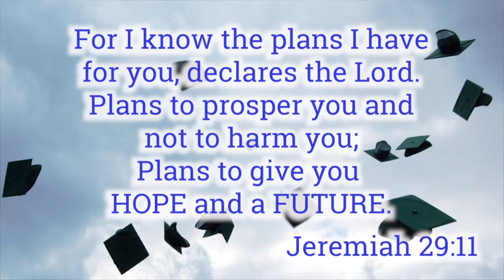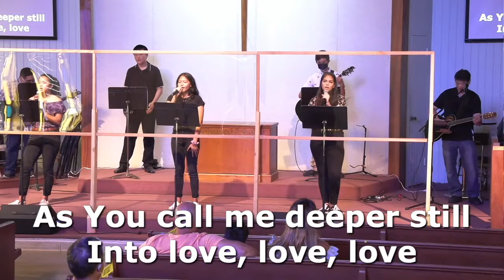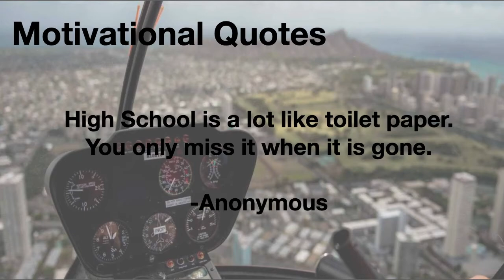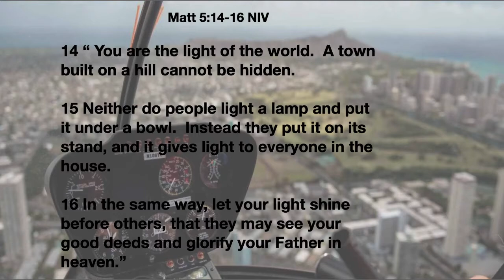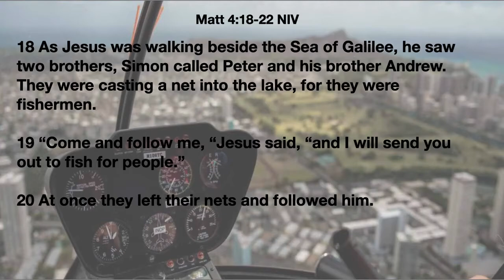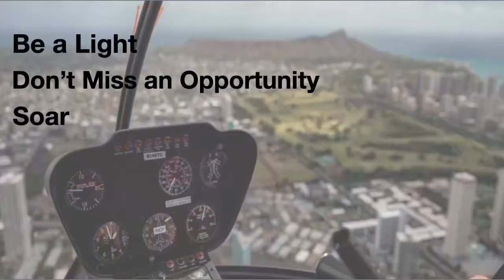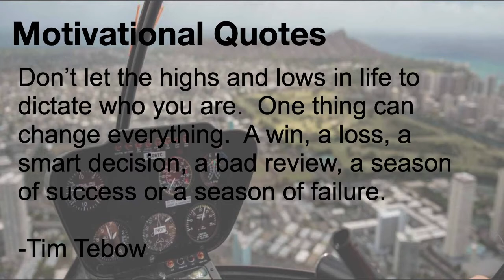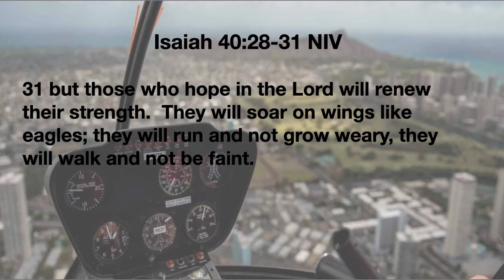6 14 20 SOAR! Youth Led Worship at FBC Pearl City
Welcome to a special youth led worship celebrating our 2020 graduates!
The message by Scott Weber, our Youth Coodinator.

Facebook: First Baptist Church Pearl City

Music Covers included in these video:
“Diamonds”
Written by: Jason Ingram, Jonathan Steingard, Matt Bronleewe

"Good Grace"
Written by:  Joel Houston

Written by: Anthony Brown, Pat Barrett

“Where You Lead Me”
Written by: Bart Millard, Pete Kipley